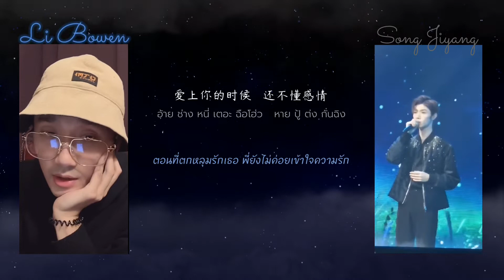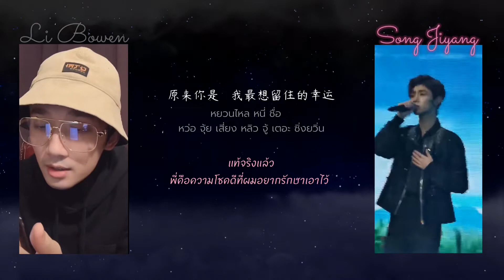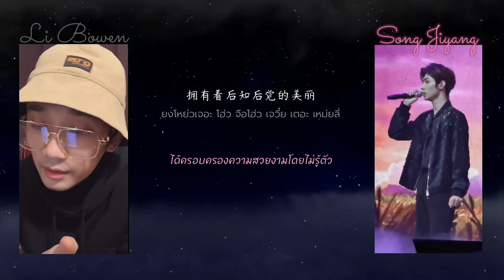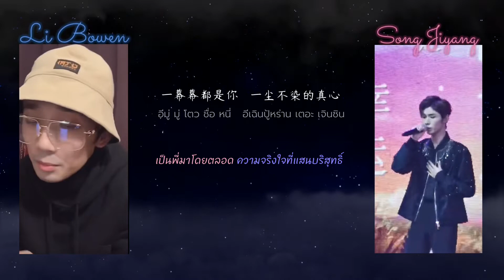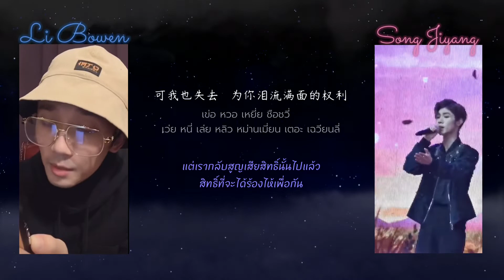[ TH Sub ] A Little Happiness || Li Bowen & Song Jiyang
สุดความสามารถในการจะมิกซ์เสียงเข้าด้วยกันแล้วค่ะ